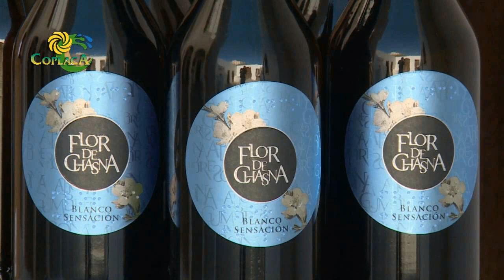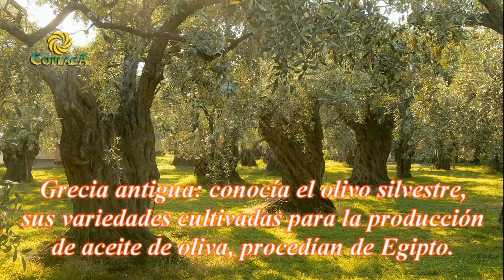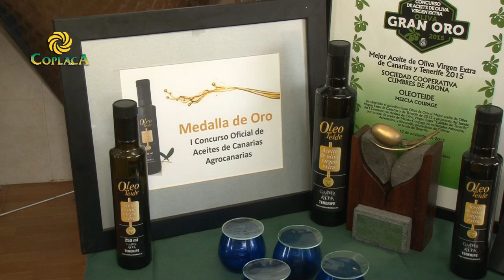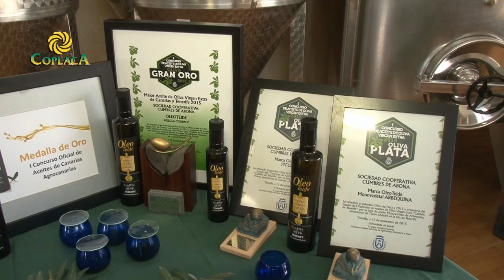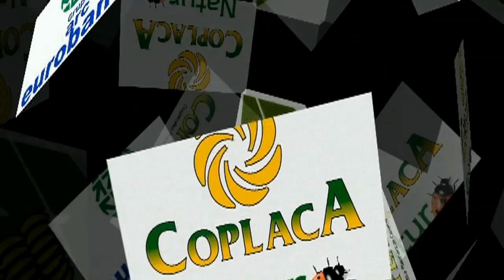COPLACA TRASMITE: OLIVOS DE TENERIFE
Crónicas del Campo Palmero en su espacio Coplaca Trasmite les ofrece un reportaje sobre el cultivo del olivo. Para ello visitamos la bodega Cumbres de Abona, donde su presidente D. Manuel Marrero, nos habló de esta iniciativa que fue acogida satisfactoriamente entre los agricultores, tanto es así, que actualmente hay plantados alrededor de 22.000 olivos, mayoritariamente de la variedad Picual y Arbequina, y se siguen realizando plantaciones intensivas por la isla de Tenerife, viéndose unos resultados espectaculares en el crecimiento y desarrollo de los olivos, superando con creces las expectativas puesta en ellos. Las variedades plantadas varían según el tipo de suelo, altura sobre el nivel del mar y orientación de la finca, aunque hay otros factores a tener en cuenta como posibilidad o no de mecanización, mayores o menores necesidades de agua, dirección de vientos dominantes, etc.